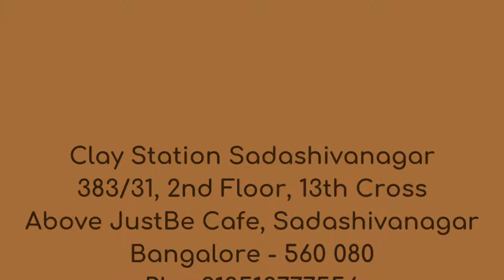Clay Works Studio powered by Clay Station Sadashivanagar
Making of a Tumbler